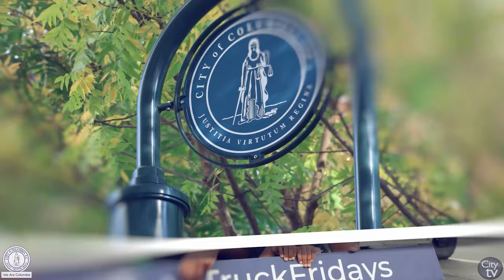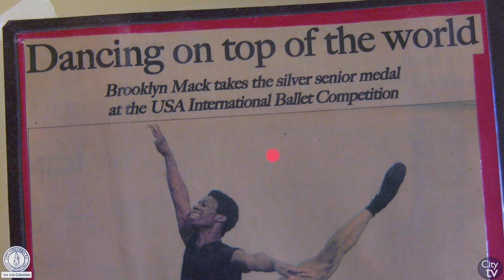Telling Our Story | Brooklyn Mack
The City of Columbia highlights a local, home-grown talent in the art of ballet. Brooklyn Mack is world-renown ballet dancer, who started his journey in Columbia, and developed his talent all over the world.

Mack is back home in the City of Columbia as the artistic director at the Columbia Classical Ballet. He has a new outlook on the future of ballet and the arts scene in the City of Columbia and thinks the City of Columbia deserves a high-level ballet company, as the City continues to grow.

Learn more about Brooklyn Mack and the Columbia Classical Ballet